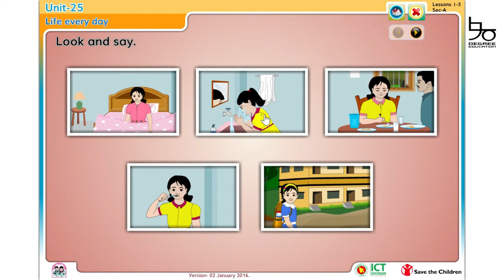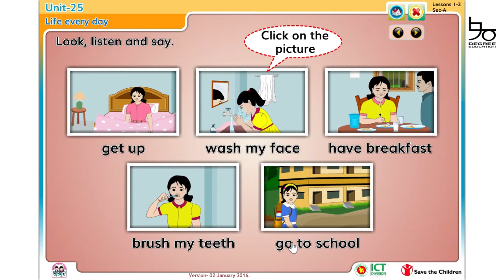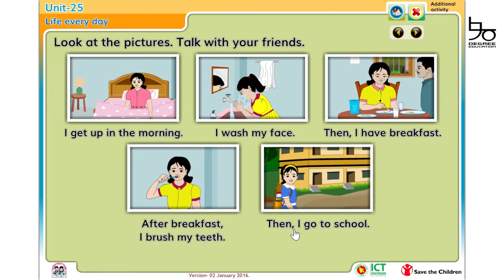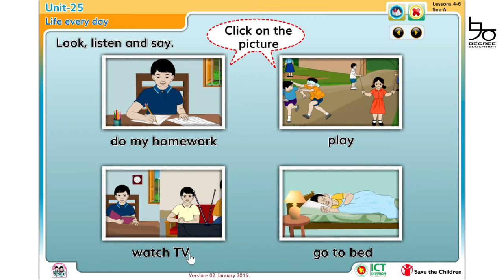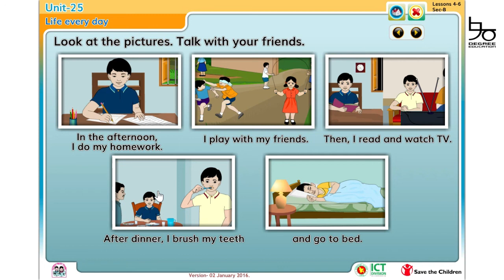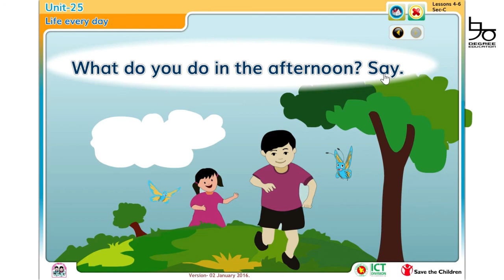Class 2 English Unit-25 | Life every day | ২য় শ্রেণির ইংরেজি ইউনিট-২৫ | 90 Degree Education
দ্বিতীয় শ্রেণির ইংরেজির পাঠ ২৫ আলোচনা করা হয়েছে আজকের ভিডিওতে। এই পাঠে সুন্দর ভাবে বুঝিয়ে দেয়া হয়েছে প্রতিদিনের কাজ।

Class 2 English unit 25 is now available here! You will learn activities of every day life.